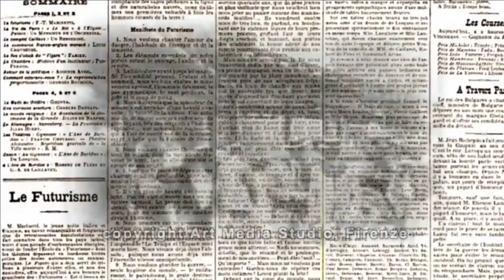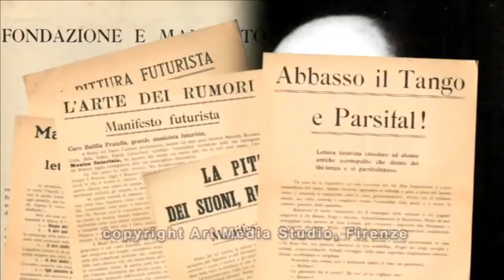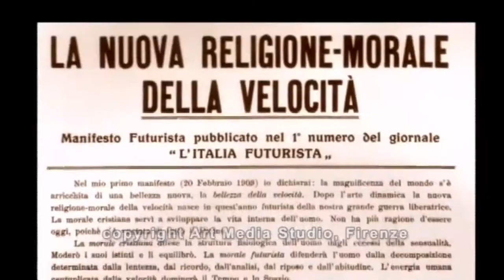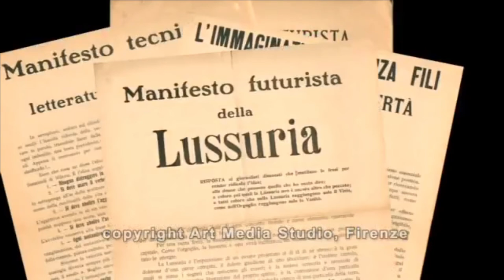Il Futurismo (in generale)